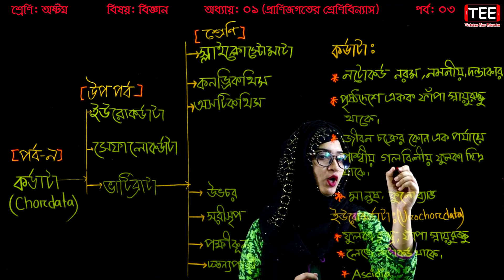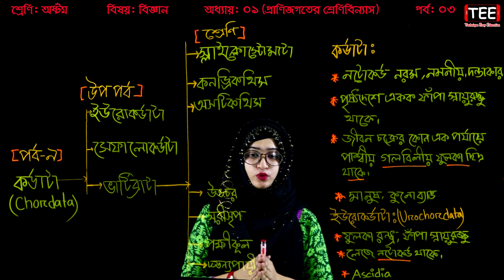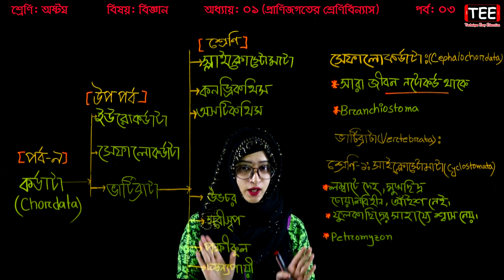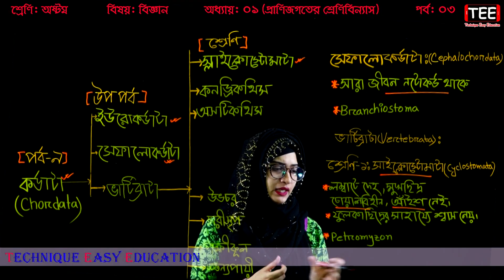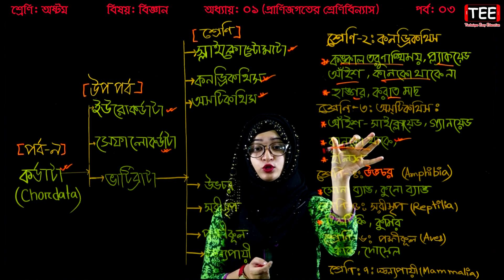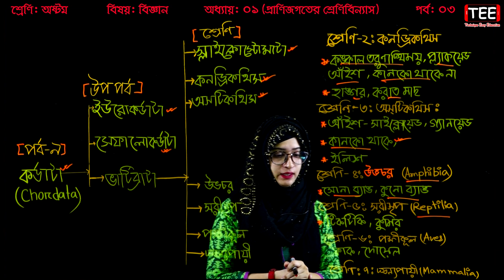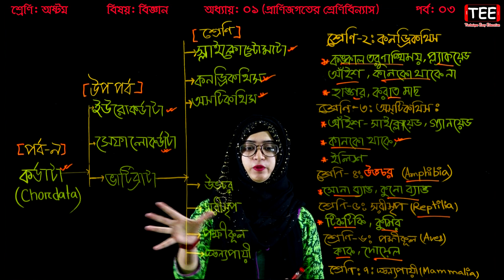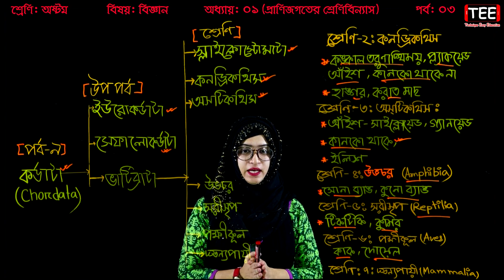47. Class 8 Science Chapter 1 (Part-3) ll JSC Biggan ll Eight Biggan 1 ll প্রাণিজগতের শ্রেণিবিন্যাস